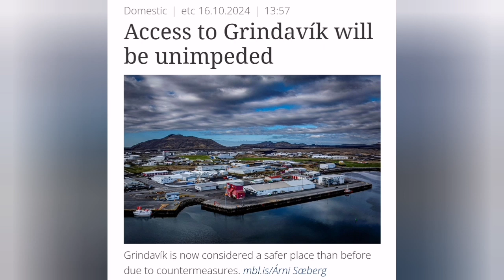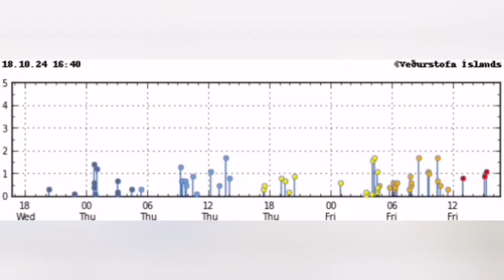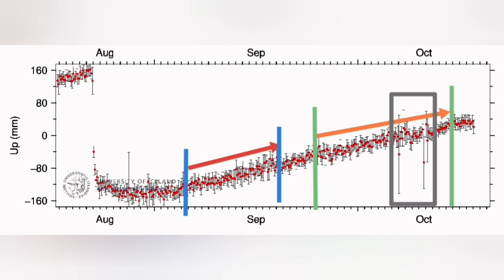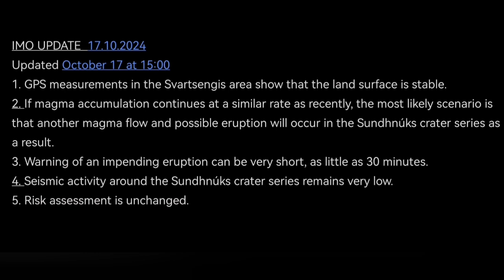Grindavík Opens As Eruption Gets Closer, IMO Update 18/10/2024, Iceland Volcano Eruption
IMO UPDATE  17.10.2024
Updated October 17 at 15:00
1. GPS measurements in the Svartsengis area show that the land surface is stable.
2. If magma accumulation continues at a similar rate as recently, the most likely scenario is that another magma flow and possible eruption will occur in the Sundhnúks crater series as a result.
3. Warning of an impending eruption can be very short, as little as 30 minutes.
4. Seismic activity around the Sundhnúks crater series remains very low.
5. Risk assessment is unchanged.

I am a geologist by profession and training. This is an educational channel devoted mostly to spread of geological knowledge and education. I work hard to make the material you see presented to you in this short concise videos. It is a constant stream of unique graphics and presentations of scientifically accurate and timely information about volcanoes. I am here for you to report everything about this fascinating subject. This is my expertise, my professional training, my education and my job.Please if you feel you like them, support my work by using the Super Thanks and membership of the channel. Thank you.Some of the images are produced by recent advances in Artificial Intelligence. They are just pretty pictures that AI is producing when a text describes a volcanic event or geological phenomenon for them. They are by no means represent the reality and are used here only for their graphical merits. A great source for live views of the volcano in Reykjanes Peninsula is the amazing mbl.is YouTube channel. Iceland depends on tourism and beyond the Reykjanes Peninsula there are plenty of sites with world class tourist attractions. If you want to help Iceland, plan a holiday to this amazing country. Icelandic people are kind and welcoming people and their food and cuisine is second to none. The clip of starting moments of the eruption is courtesy of mbl Iceland. Meteorological Office is a great source of information and maps team that designed the dikes at Grindavík and Svartsengi gained a lot of experience in designing and making them when experiments were carried out with dikes during the eruption at Fagradalsfjall in 2021. It was not surprising to the team when the dikes passed the test in the eruption on January 14.Hörn Hrafnsdóttir, water resources engineer at Verkís and assistant professor at the Department of Environmental and Civil Engineering at the University of Helsinki, and Sólveig Kristín Sigurðardóttir, geotechnical engineer at Verkís, are on the dam team.3 D Model of eruption GPS data is from University of Iceland thumbnail for this video is produced by an AI machine based on a text description. It does not represent, implied or inferred, the real ground facts. It is just a pretty picture chosen based on general advise by YouTube on choosing effective eye catching thumbnails.Island Iceland Volcano volcanoiceland grindavik earthquake volcaniceruptionIceland svartsengi icelandvolcano bluelagoon powerplant blue lagoon